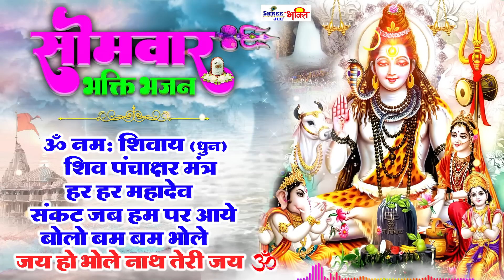सोमवार भक्ति भजन - ॐ नमः शिवाय , शिव पंचाक्षर मंत्र, शिव अमृतवाणी , शिव भजन व मंत्र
सोमवार भक्ति भजन - ॐ नमः शिवाय , कर्पूर गौरम करुणावतारं, शिव अमृतवाणी , महामृत्युंजय मंत्र व आरती